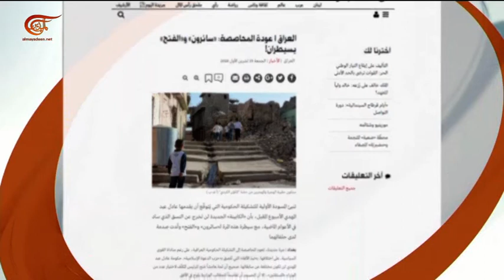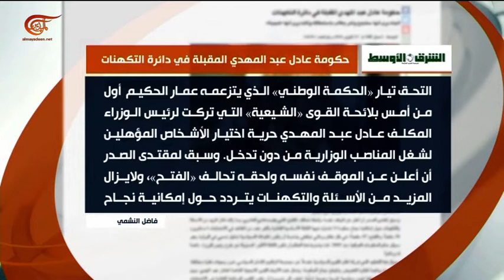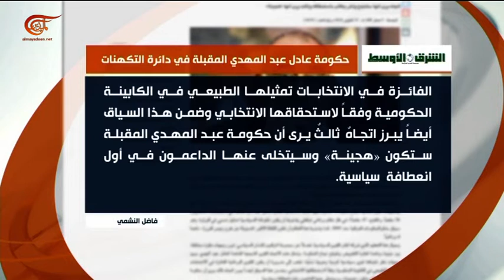حوار الساعة | مهنّد العتّابي - قيادي في حزب الفضيلة